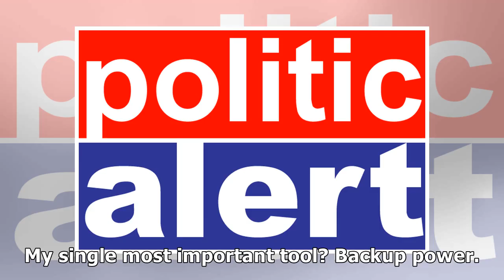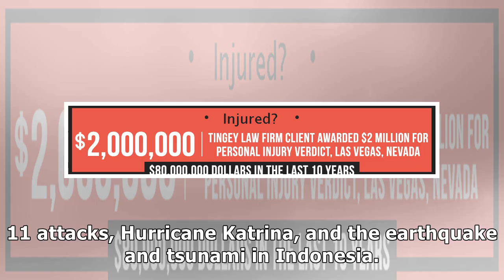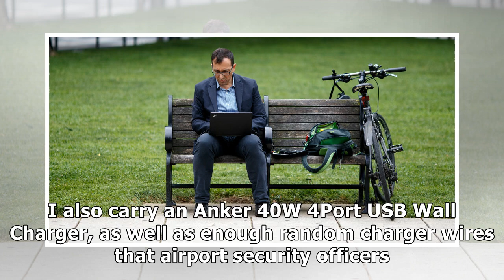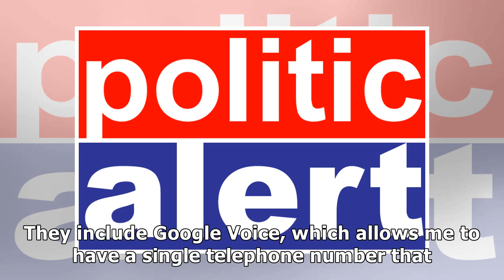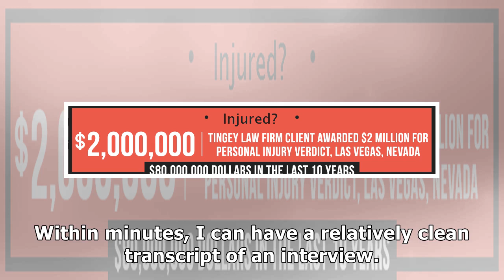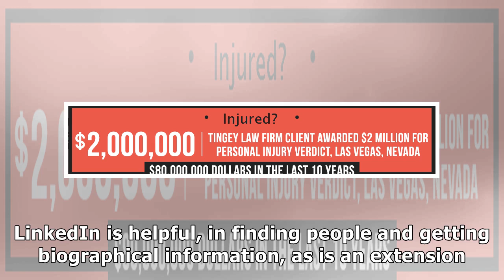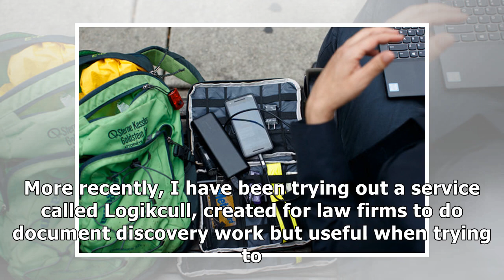An Investigative Arsenal Power Chargers, Document Analysis Tools and More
Tech We’re UsingEric Lipton, an investigative repo...